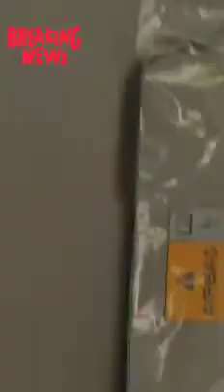aaj mera mummy chala Gaya mummy ko chhodane gaya tha Guwahati a 😔😔😌irport Rebangshu voys group ,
my YouTube channel please support